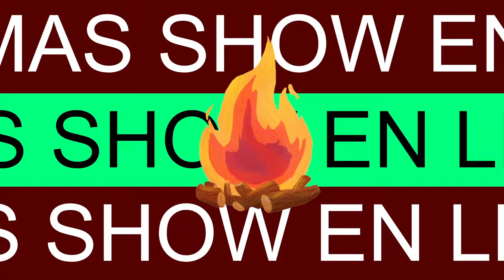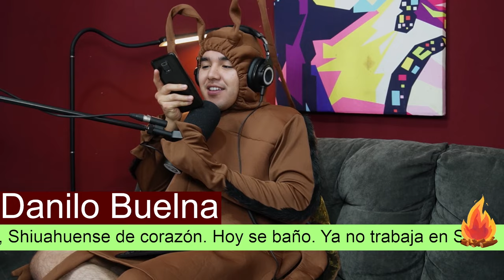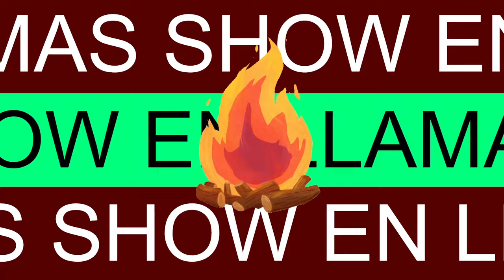MALDICIÓN del EXORCISTA y el VAMPIRO FILIPINO de la CIA (ESPECIAL DE HALLOWEEN) | EL SHOW EN LLAMAS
El show en llamas presenta en Formato Halloween:
La maldición de la pelócula del exorcista
El vampiro filipino y los secretos de las misiones dentro de la cia (aswang)

Recomendaciones:
Podcast Paranormal
Aterrados Película

Cast oficial:
Danilo buelna @danilobuelna